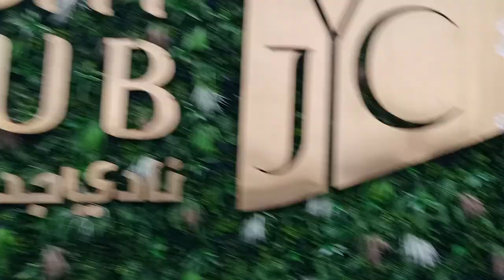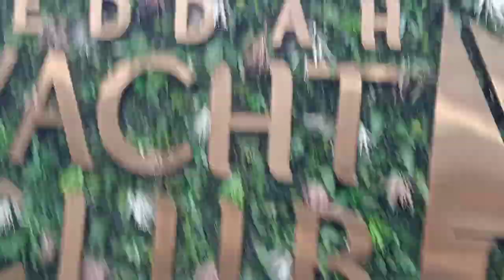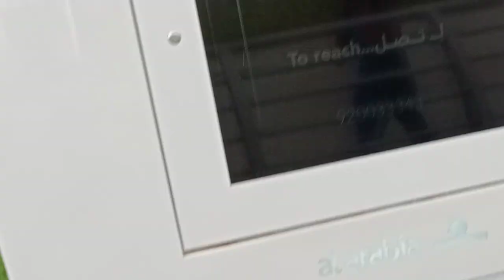visit to Al Rahma Mosque in Jeddah